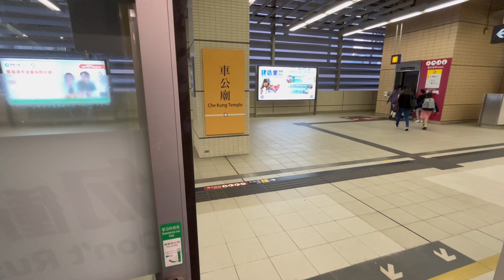港鐵屯馬綫近畿川崎列車IKK-Train 行車片段 (石門至大圍) [城河東路段 2023/11]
拍攝時間: 1712

章節 Timestamp:
0:00 石門站
1:20 第一城站
3:23 沙田圍站
5:18 車公廟站
7:03 大圍站 (前往2號月台 - 東鐵綫往金鐘方向)
其他小編作品👇
聲明：本影片中所使用的背景音樂只作推廣之用，音樂的版權由原創者持有，本頻道不持有有關音樂的擁有權，不會為包含非原創音樂的影片啟用營利功能，請支持正版音樂創作。
警告：未經許可，不得轉載本頻道任何影片，否則本頻道將保留追究的權利！